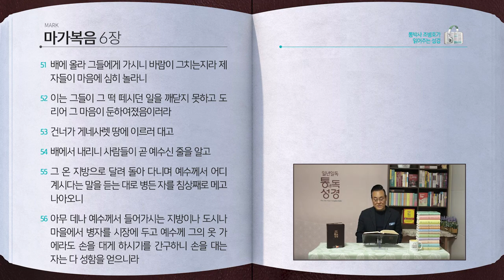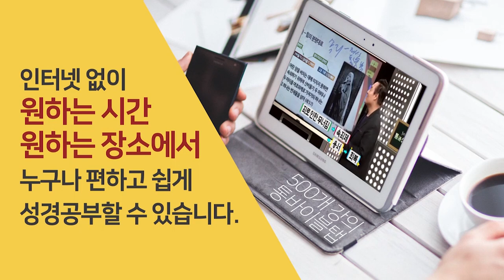[291일] 막4~6장 | 통박사 조병호와 함께 읽는 성경통독